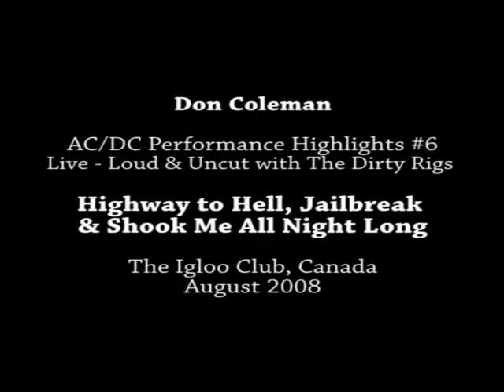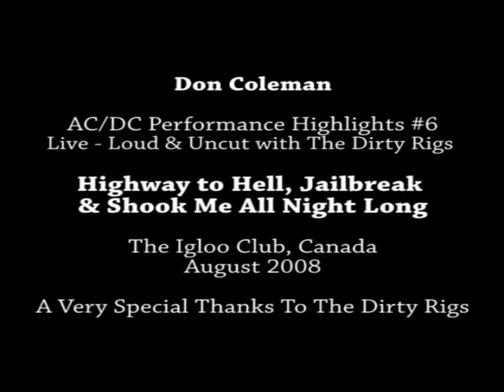AC/DC Performance Highlights #6 - Don Coleman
Don Coleman performs Highway To Hell, Jailbreak & Shook Me All Night Long by AC/DC. Live - Loud & Uncut at The Igloo Club, Canada, August 2008. A Very Special Thanks to The Dirty Rigs and a Super-Special thanks to Danny Roy & Mike Bourgeois (Guitars & Backing Vocals)